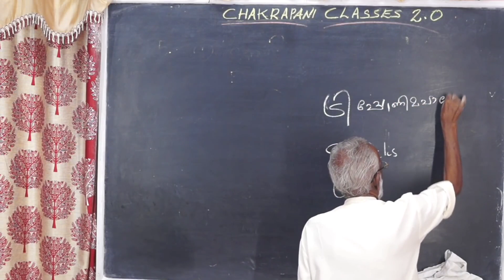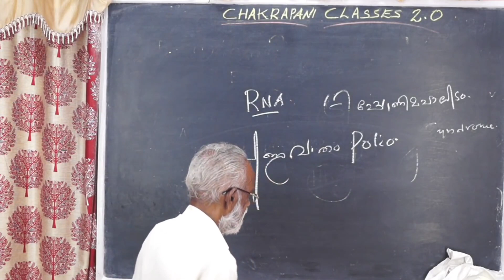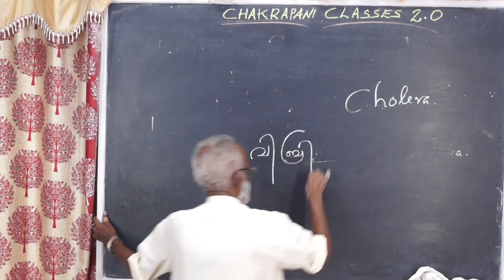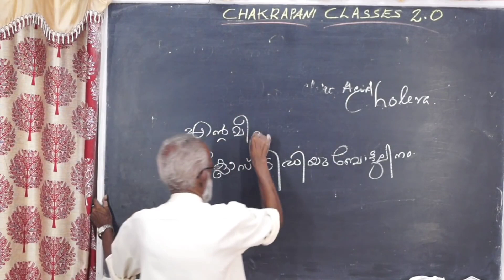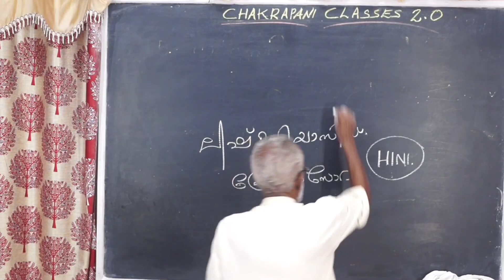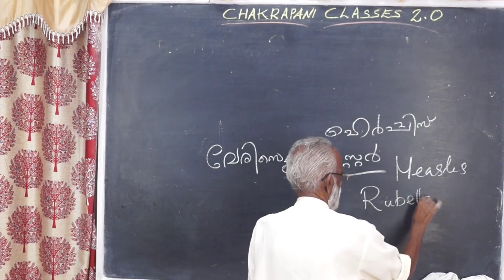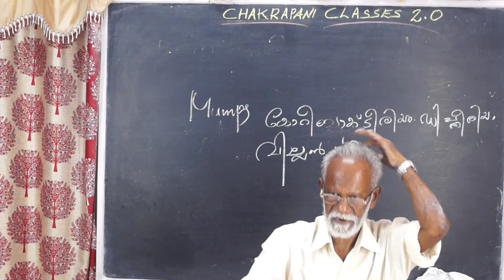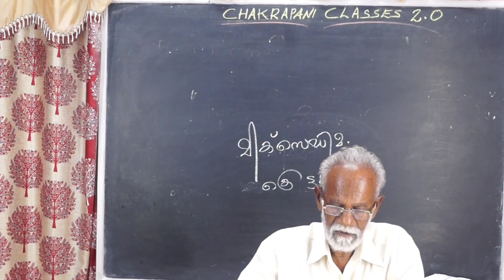രോഗങ്ങൾ രോഗ കാരികൾ 2